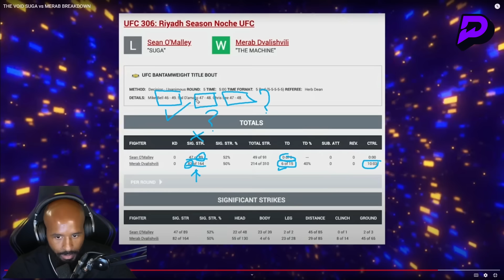"HOW MERAB WON?!" | SUGA vs MERAB 'VOID' BREAKDOWN!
HOW DID MERAB WIN?!

"Mighty" Demetrious Johnson breaks down how Merab Dvalishvili beat "Suga" Sean O'Malley for the bantamweight title at UFC 306 at the Sphere!

Produced/edited by Michael Wonsover (@mwonsover on IG/Twitter)

⚡️ PrizePicks: Sign up with code "MIGHTY" to play $5 and WIN $50 INSTANTLY